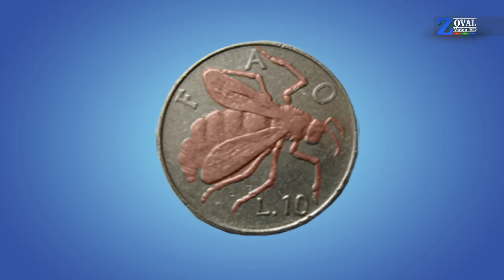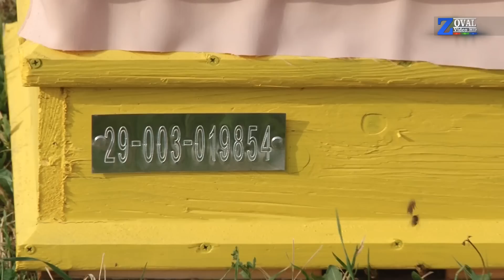Apicultorii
Campania Meserii la Superlativ, demarata de va prezinta o zi din viata unor apicultori.